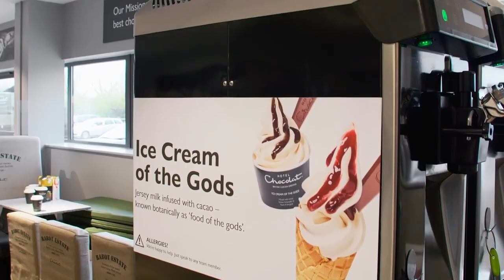Hotel Chocolat X Jersey Dairy X Jersey Farming Conference